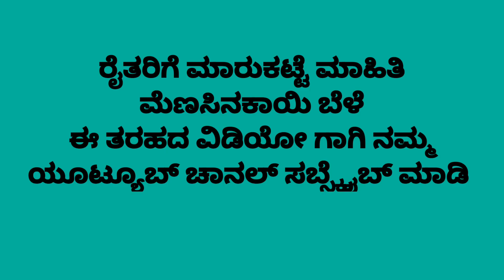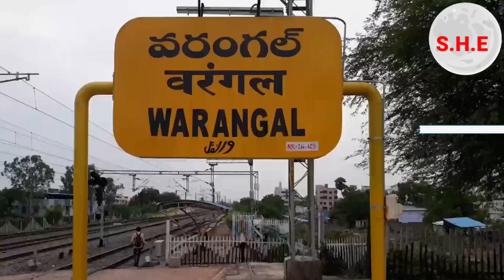ಮೆಣಸಿನಕಾಯಿ ಬೆಲೆ ಒಂದು ಲಕ್ಷ ರೂಪಾಯಿ ಬರುತ್ತೆ ಗ್ಯಾರಂಟಿ 👍🙏